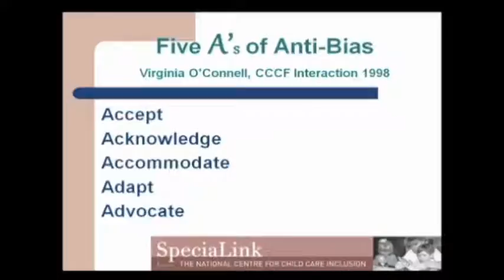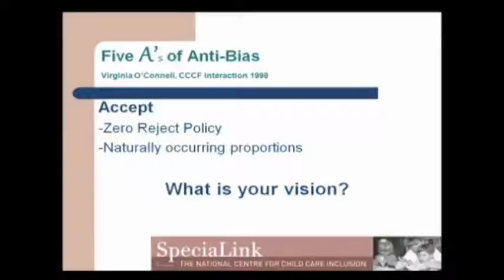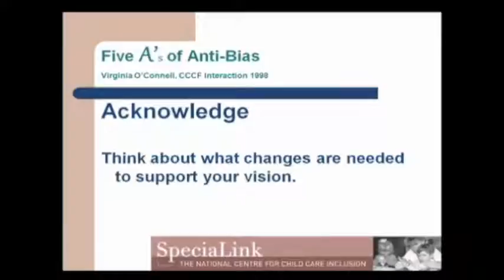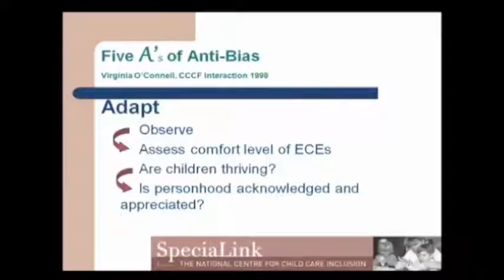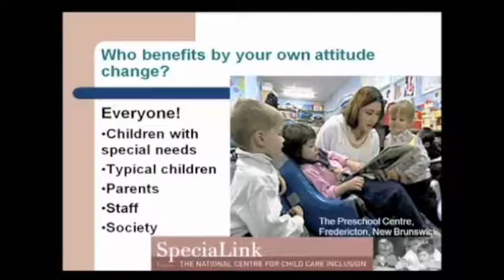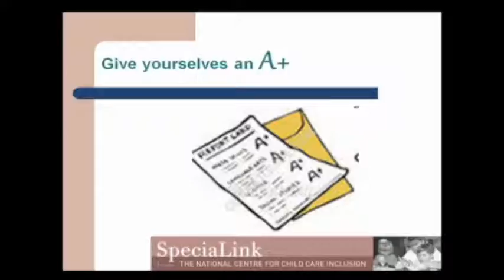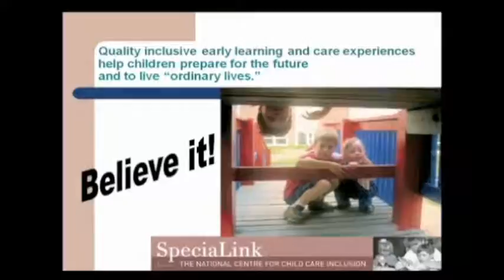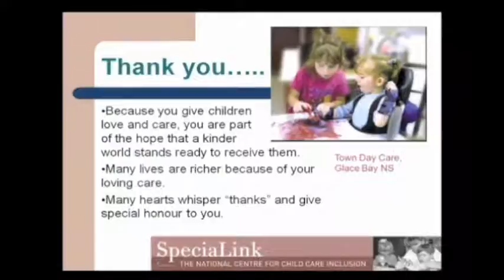The Five As